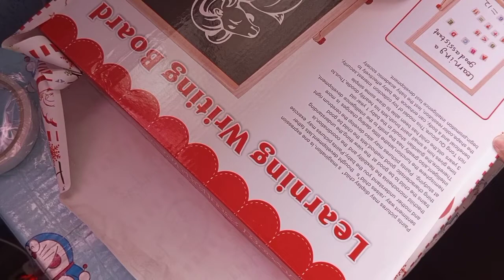WRAPPING CHRISTMAS PRESENTS 2022!